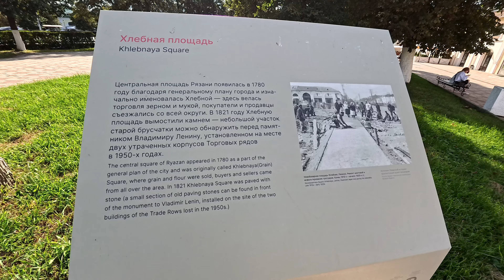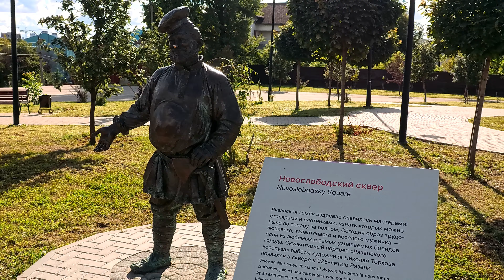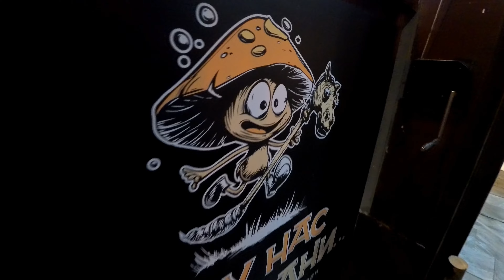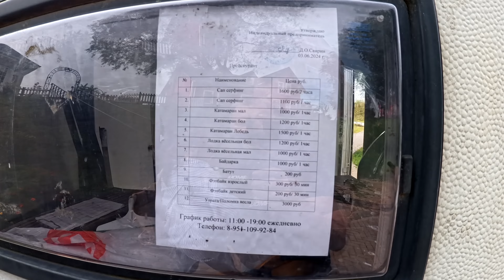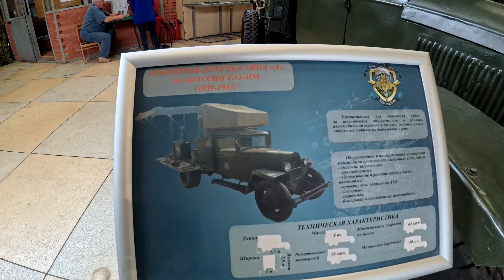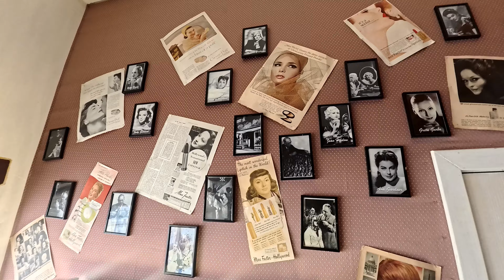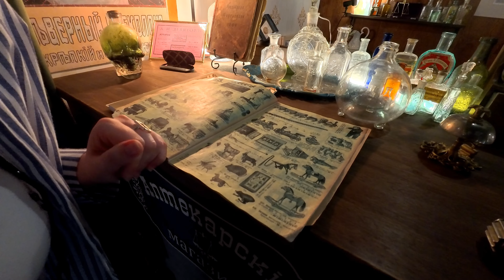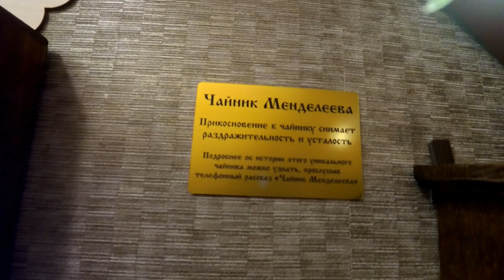Рязань за 2 дня Рыбацкая деревня Рязанский Кремль Грибы с глазами Основные достопримечательности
Рязань — один из древнейших и живописных городов России, с множеством музеев, парков, древних монастырей и симпатичных деревянных домиков. В этом путешествии, посмотрим основные достопримечательности и посетим несколько интересных музеев, побываем в рыбацкой деревне в норвежском стиле, ну и конечно будем собирать грибы «В Рязани — грибы с глазами: их ядять, а они глядять».
Надеемся, что вам понравится!  Мы отправляемся!  Путешествуй!
Обязательно смотрите на канале другие наши ролики.

ТАЙМКОДЫ:
0:00 Вступление
0:31 Площадь Ленина
02:02 Гриб Коробейник Хлебная Площадь
03:46 Почтовая улица
04:43 Гриб Мужичок Боровичок
05:30 Евпатий Коловрат
06:47 Цирк
09:22 Рязанский Косопуз Новослободский сквер
10:59 Старый город отель квартал
14:15 Грибная компания
15:21 Гриб Профессор
16:11 Гриб Дозорный
16:36 Гриб Художник
16:48 Памятник Есенину
17:35 Церковь Преображения Спаса-на-Яру
18:32 Кремль Глебов мост
22:42 Оборонительный вал Кремль
24:19 Пристань, теплоход, набережная река Трубеж
25:16 Ловеч отель
26:12 Ночная Рязань
27:02 А у нас в Рязани ресторан
32:20 Завтрак отель Ловеч
32:57 Рыбацкая Норвежская деревня
37:05 Маяк
43:58 Музей ВДВ
50:53 Почтовая улица
51:44 Скай кафе
52:28 Аромат времени исторический салон
55:57 Музей истории Рязанского Леденца
56:49 Чайная кафе
57:54 Музей истории Рязанского Леденца
01:00:57 Калинник
01:01:46 Усадьба Павлова
01:03:17 Летний клуб благородного собрания
01:04:19 Гриб Пионер
01:04:52 Почему Грибы с глазами?
01:06:08 Гриб Путешественник
01:06:21 Гриб Влюбленная пара